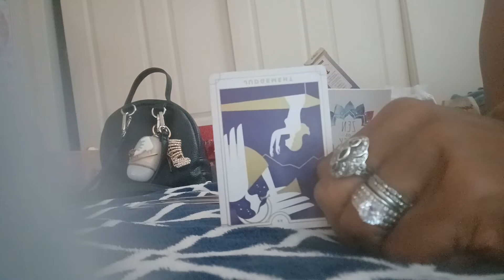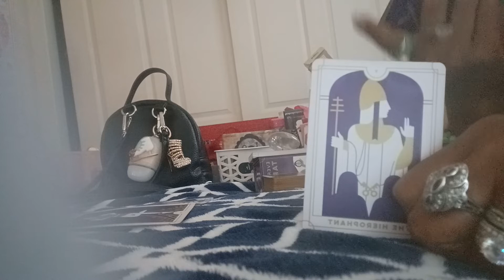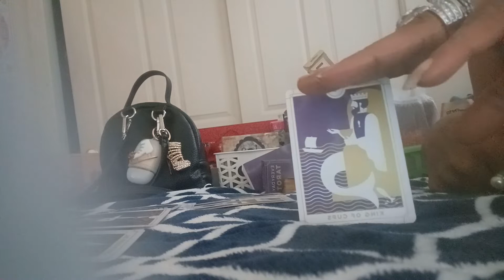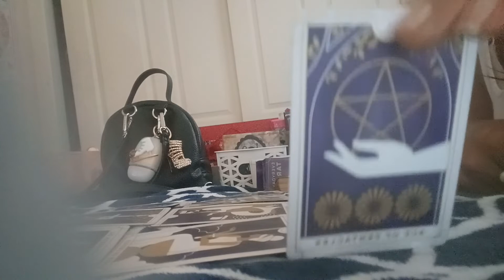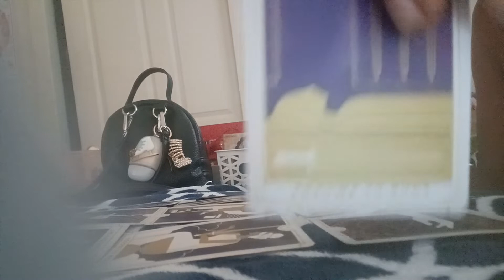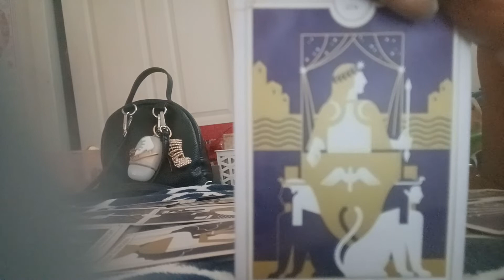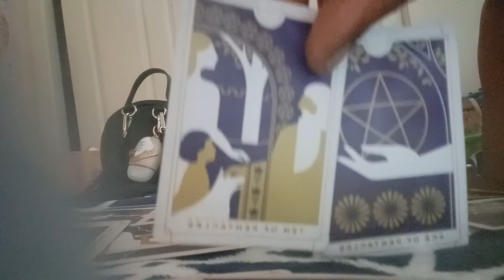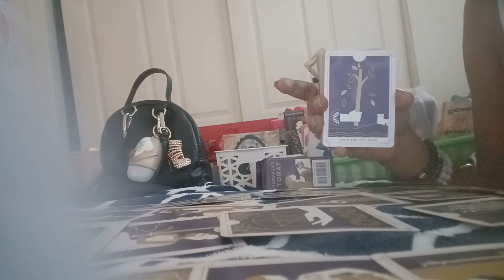Love ❤ Message for all Zodiac Signs ☮